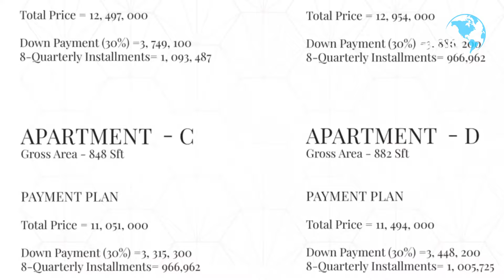2 BED Luxury Apartments in Bahria Town Lahore - Flats for Sale in Bahria Town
2 BED Luxury Apartments in Bahria Town Lahore - Flats for Sale in Bahria Town

Alif Holdings Properties is one of the Pakistan’s most valuable and admired real estate development companies. With proven competencies in properties, shopping malls & retail and hospitality & leisure, Alif Holdings shapes new lifestyles with a focus on design excellence, build quality and timely delivery.

Approximately 9% rental return per Anum

• Rooftop Garden

Letting you take in breathtaking views while enjoying a cup of coffee with your loved ones.
• High speed elevators with RFID system

 Use of smart RFID technology both for the lift and for the stairs.
• Excess by smart card.
• Voice Control of Electric equipment Through Alexa ( Automation )

Fully automated apartments with voice command operated lights, television,fans.
•Security and Maintenance

Providing you with the peace of mind that you deserve by providing maintenance and security to your property through on-site staff
• Access Control

Taking the concept of security even further ,we ensure access is limited to the residential floors.
• CCTV Coverage

Centrally monitored corridors and parking area
• Specious parking

🔸️ PROJECT FEATURES:-
▪️Stylish & Affordable Accomodation
▪️Spacious Atmosphere
▪️Better Degree of Privacy
▪️Happening Location
▪️Safe & Clean Accomodation

or call our official number